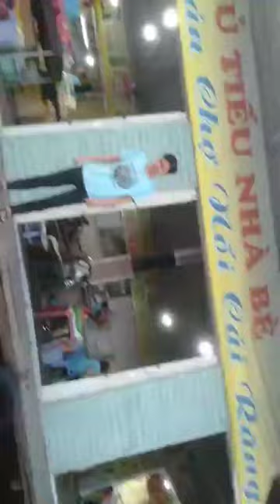Chợ nổi Cái Răng Cần Thơ Nơi nụ cười hào sảng tỏa nắng 2